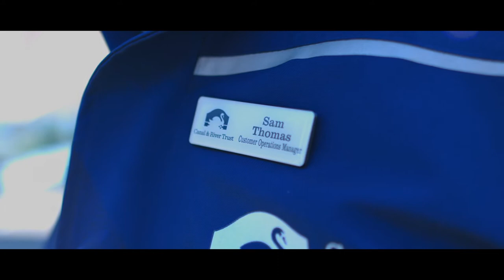Carpenters Road Lock Restoration film.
A short trailer about the restoration of Carpenters Road Lock.